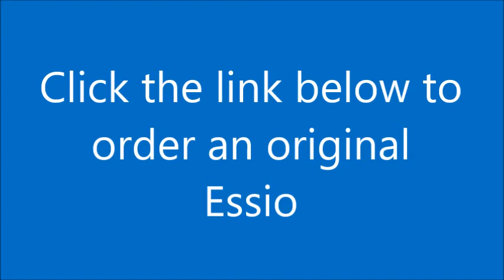Essio Review - Aromatherapy Shower Kit Sets Up In SECONDS 💦 (100% Natural)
the world's FIRST essential oil diffuser for your shower! Simply clip the attachment arm to your shower head pipe, insert one of ESSIO's unique essential oil pods, turn on your shower and within seconds, you transform your ordinary shower into an amazing aromatherapy experience!

The ESSIO Aromatherapy Kit includes an attachment arm that fits almost ANY shower head, 3 unique scent blends, and is made of 100% natural & organic ingredients. Now, making everyday a spa day is easy at a fraction of the cost!